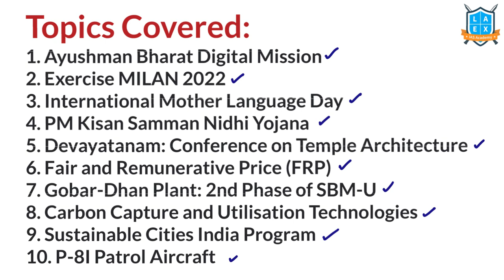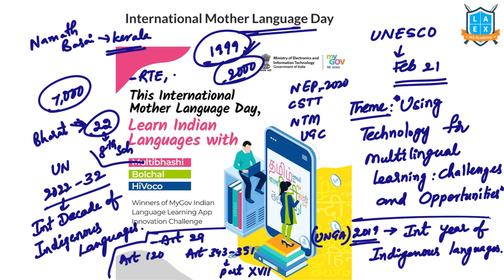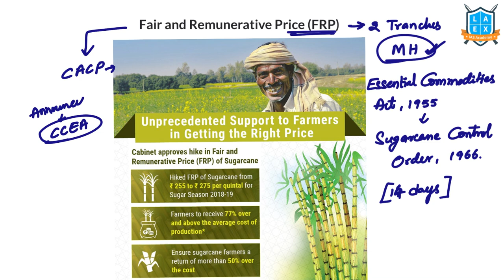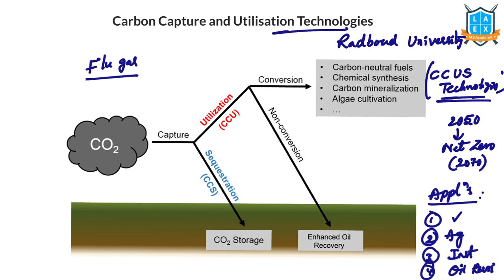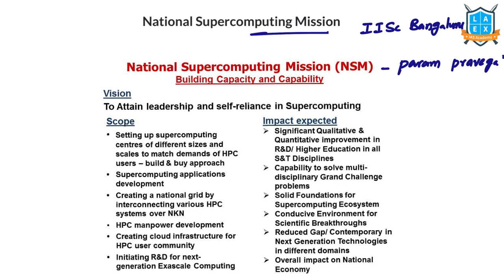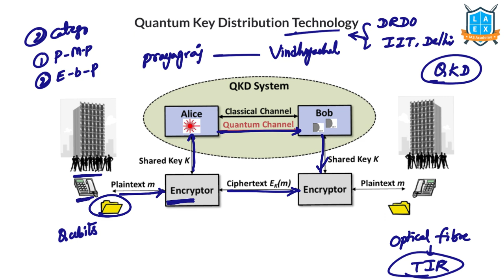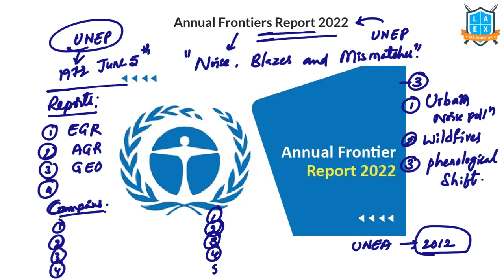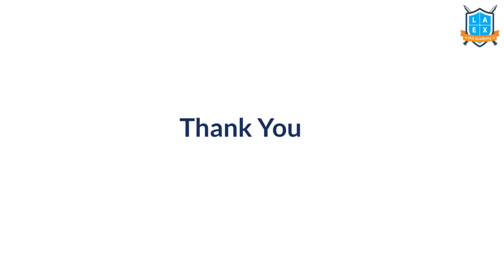PIB WEEK 87 (22nd -28th February 2022) Current Affairs ||Mana La Excellence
PIB  News gives us the glimpse of the Governments’ measures and the important issues of the day.

To make the revision of current affairs easy, weekly compilation of PIB issues is recorded in this video.

Topics Covered:
1. Ayushman Bharat Digital Mission
2. Exercise MILAN 2022
3. International Mother Language Day
4. PM Kisan Samman Nidhi Yojana
5. Devayatanam: Conference on Temple Architecture
6. Fair and Remunerative Price (FRP)
7. Gobar-Dhan Plant: 2nd Phase of SBM-U
8. Carbon Capture and Utilisation Technologies
9. Sustainable Cities India Program
10. P-8I Patrol Aircraft
11. Razzaza Lake: Iraq
12. National Supercomputing Mission
13. Quantum Key Distribution Technology
14. Draft India Data Accessibility & Use Policy 2022
15. Exercise Eastern Bridge VI
16. India-France External Affairs Ministers Meet
17. Annual Frontiers Report 2022
18. PM CARES Scheme for Children
19. Similipal Biosphere Reserve: Odisha
20. Ayush Start-up Challenge
21. Enforcing Fundamental Duties
22. Kisan Drones

Phone:
*Mana La Excellence Telegram Channel Link*

Address:
La Excellence IAS
1st floor, #1-10-223/s,

English:
La Excellence IAS Coaching Institute
Kannada: